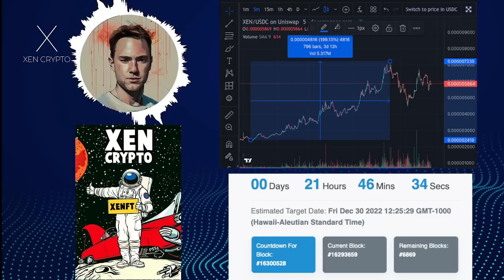Jack and Trvon XENFT PreLaunch Conversation